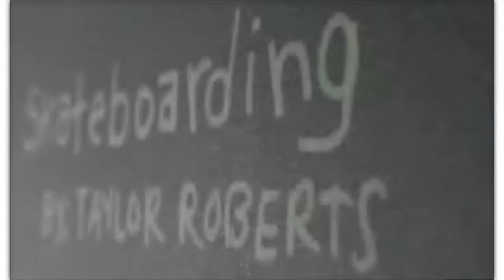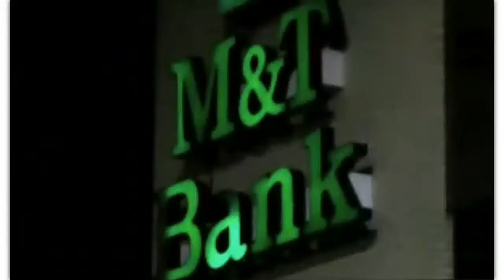Teachers283-2012-02-08 Students Making Documentaries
Teachers Teaching Teachers #283 - February 8, 2012 - George Mayo, Joel Malley, Brian Paccione, Paul Allison, Scott Shelhart, Monika Hardy